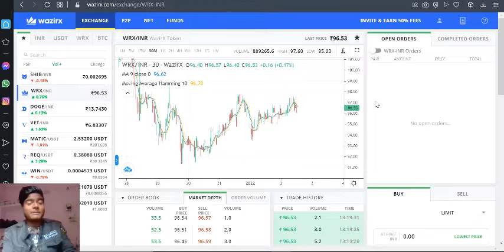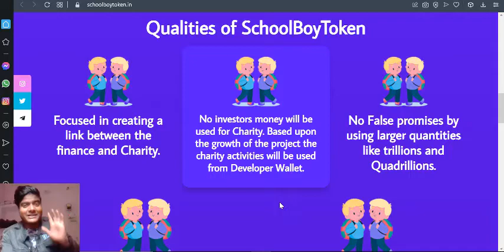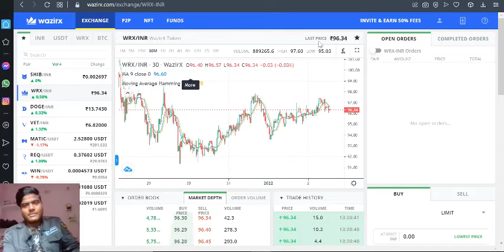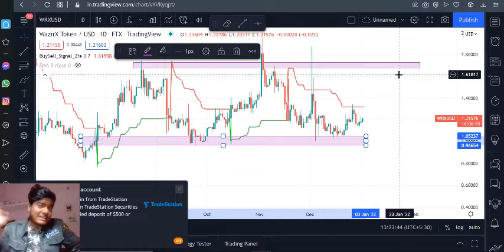Wrx Token price predication in Hindi 2022/School Boys Token full Review in Hindi/Charity Based Token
SchoolBoyToken is an experiment in decentralised finance
created putting in mind the development of the society along with the profits of investors. Most of the tokens on the market are focusing on various sectors of society but no one are thinking about poor children who want to go to school but couldn’t due to their financial issues.
School Boy Token Review | Charity Based Token | How to buy in Presale step bu step

SBT Token Contract Address-

0xd39CD5fBF365A42F4D2230229bafA30315C2A681

Welcome To SchoolBoy Token
Most Trusted Schoolboy Token
Our Token is being created in such a way that 5% of earnings by the development team along with the quantity kept for social service will be used for providing the education to the poor children therefore helping trusts that are working with a goal to create a society where everyone will be educated and poverty will also be eradicated. Another 4% will be used for providing digital education to all the government schools.
harity.

No investors money will be used for Charity. Based upon the growth of the project the charity activities will be used from Developer Wallet.

No False promises by using larger quantities like trillions and Quadrillions.

Developing a online platform where children can gain knowledge of trending technologies and Crypto industry in initial days of learning.

Creating a launchpad where young talented students can showcase their talents and participate in quizzes and many informational events. Those who want to attend the event fees will be collected in SchoolBoyToken and prize winners will get the Token as a reward.

SchoolBoy Token
Tokenomics
Public Sale: 7500 Million
Presale and Promotion :-  2500 Million
Social Service:-  2000 Million
Developers:-  2500 Million
Burning:- 500 Million
Total:- 15000 Million